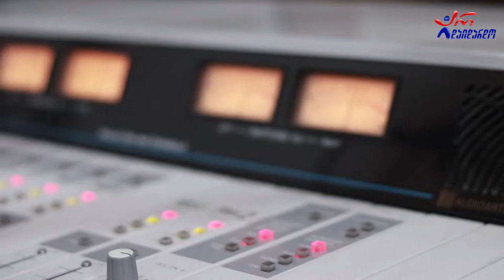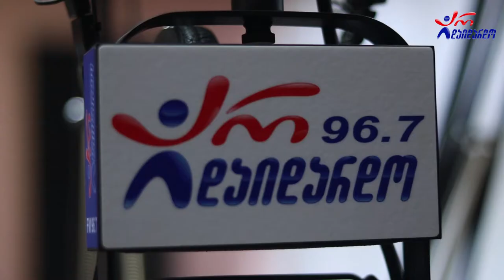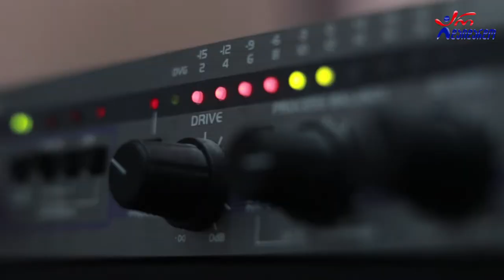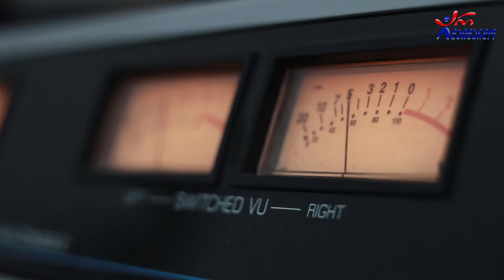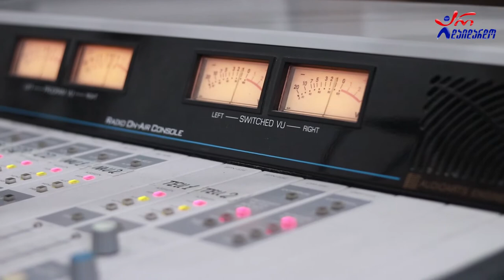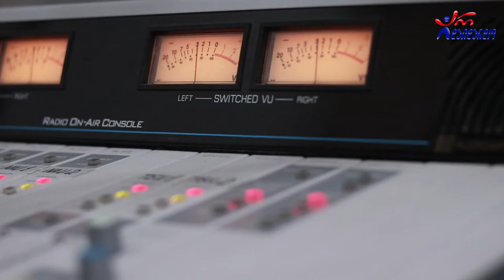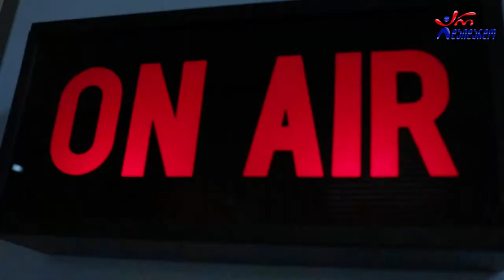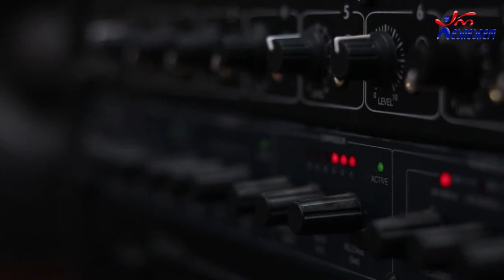ნიკოლშოუ (გია ნიკოლაძე). გადაცემა "რადიო დუეტი". 10.07.2020. ვიდეო კოლაჟი/ Nikolshow (Gia Nikoladze)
2020 წ.  10 ივლისი
გადაცემა "რადიო დუეტი". სტუმრად ნიკოლშოუ (გია ნიკოლაძე). ვიდეო კოლაჟი